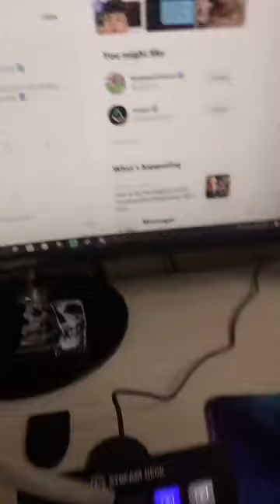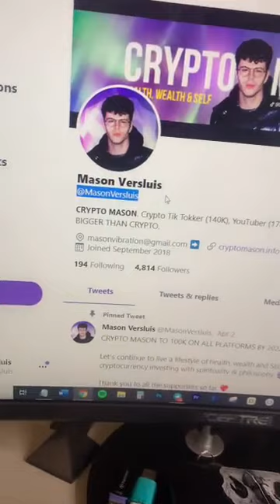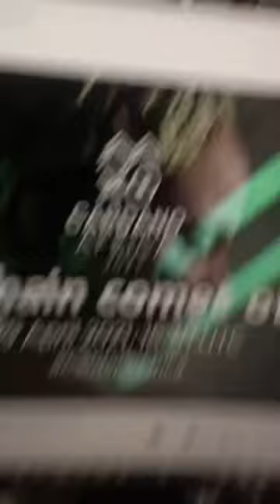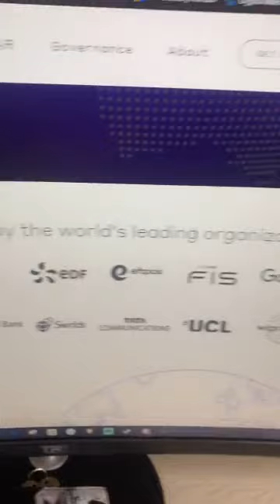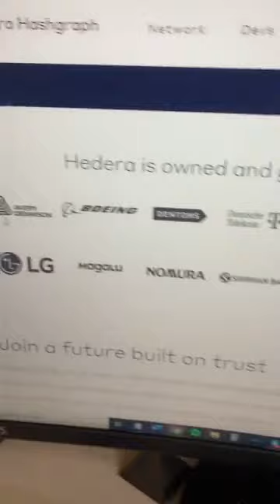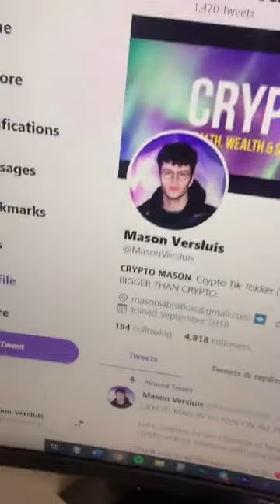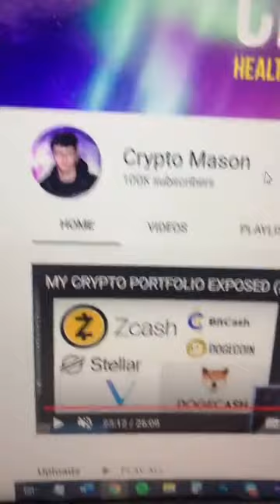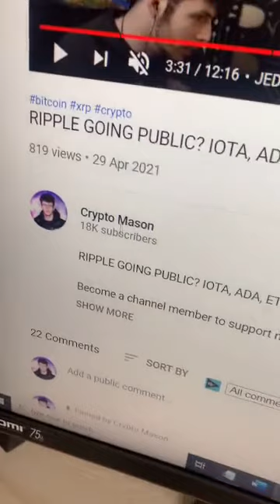CRYPTO MASON TIK TOK LIVE - 2ND ONE - APRIL 29, 2021